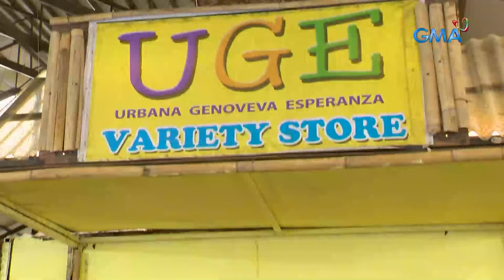Dear Uge: Face Your Problem - Full Episode 28 (Stream Together)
Matagal nang problema ni Caloy (Pekto Nacua) ang kanyang mukha, kaya noong nagpakita sa kanya ng motibo si Anne (Valeen Montenegro), inakala niyang true love na ito pero dare lang pala ang lahat ng ito!

‘Dear Uge’ is hosted by Eugene Domingo and Divine Aucina. This episode features RJ Padilla, Pekto Nacua, Valeen Montenegro, and Melanie Marquez. Watch the full episodes of DearUge and other GMA programs